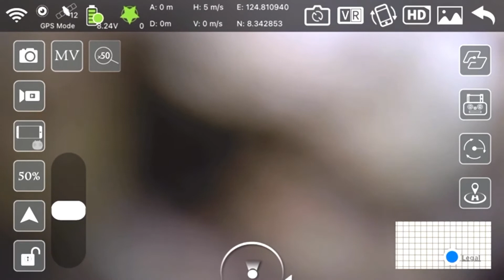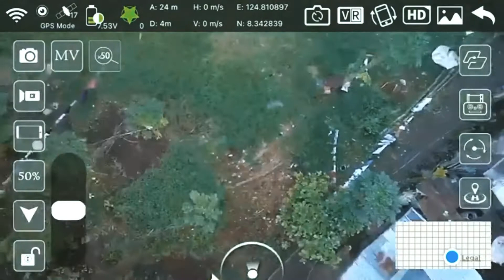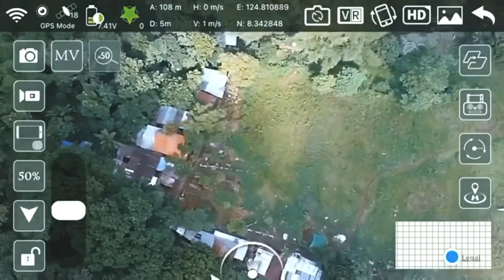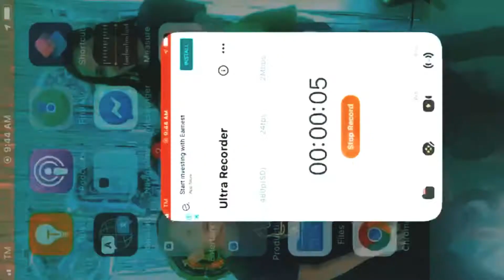L900 Drone | 120m test Altitude